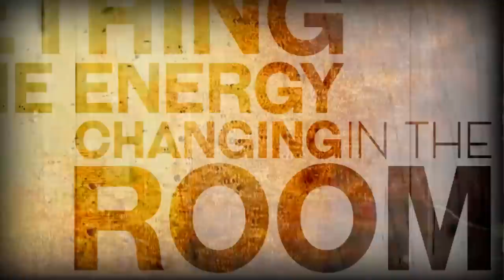OPS - S.A.M.P. (She's After My Piano) | Lyric Video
Music video with lyrics on screen by OPS performing the single "S.A.M.P. (She's After My Piano)".

Music & Lyrics: OVIDIU JACOBSEN / SIMEN M ERIKSRUD / HALLOUN PHILIP PARIDON / CECILIE HARBOE
Produced by: BRYNJARD BUVARP MISVÆR, SIMEN ERIKSRUD, OVIDIU JACOBSEN

© DAWORKS MUSIC PUBLISHING LTD / WARNER CHAPPELL MUSIC NORWAY AS / EMI MUSIC PUBLISHING NORWAYS AS / COPYRIGHT CONTROL

"S.A.M.P" (She's after my piano) is the highly anticipated first single from the newly formed duo "OPS" Behind the "OPS" project stands the two known romanian & norvegian artists (Ovi & Paula Seling) that among other things are known as the successful contenders that represented twice Romania in the Eurovision contest (3'rd and 12'th place in the international ESC competition in 2010 and 2014). The duo decided to go under one name after 5 great years of collaboration.